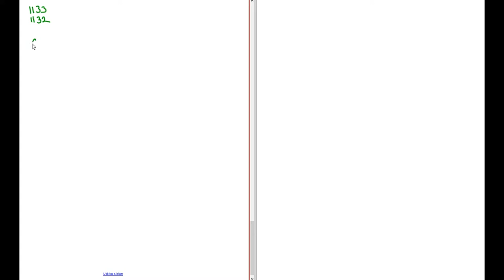Matematik 5000 Ma 1b Kapitel 1 Att räkna med tal Räkneordning 1132